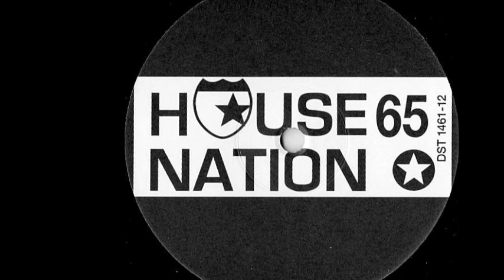Red 5 - Da Beat Goes ... (Club Mix) (A1)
Red 5 - Da Beat Goes ...
Sello:House Nation
Formato:Vinilo
País:Germany
Publicado:1996
Género:Electronic
Estilo:Trance
Mixed By Thomas Kukula